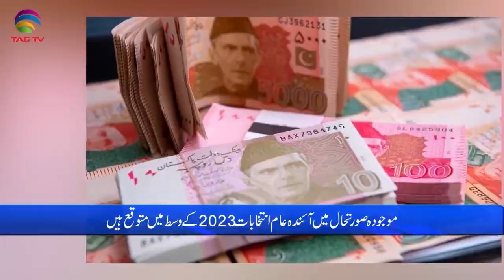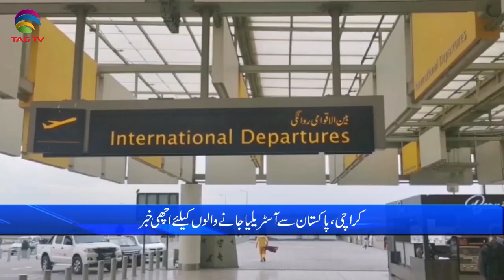Pakistan News Bulletin with Rukhsar Shahzad, April 12, 2022